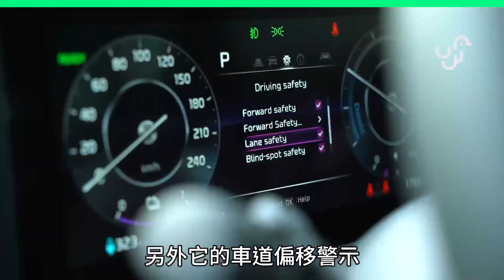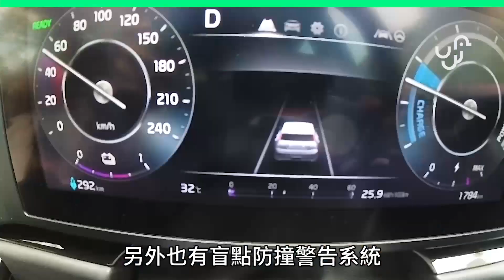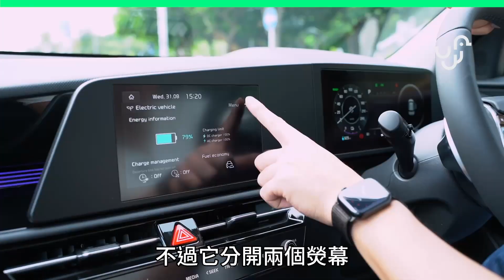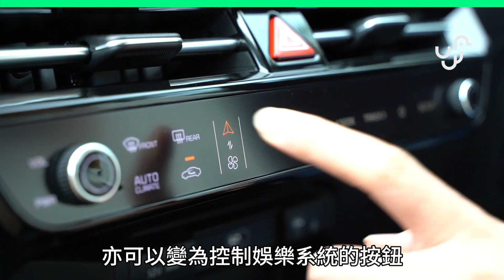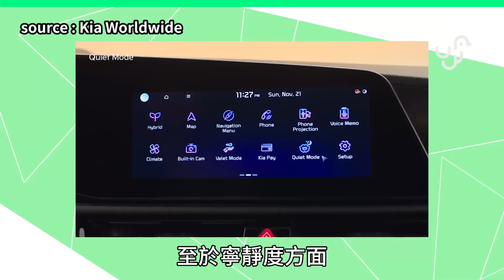KIA Niro EV 科技講 : 最快交車的電動車 40萬有找 | 廣東話 | 香港行貨一換一售價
新 KIA Niro EV 可能係暫時嚟講最快可以交到車嘅電動車，不過係大家早買早享受之前，不如睇睇佢有咩汽車科技在內？

00:00 引言
00:50 與上代外型分別
01:50 特別 C 柱設計
02:05 智能電動尾門
02:15 主動式安全科技一覽
02:35 車道維持輔助實試
02:55 後泊鏡頭及後方交通防撞主動煞車系統
03:08 盲點防撞警告系統
03:29 第三代油電共用 K 底盤
03:36 後座地台及空間
03:53 續航及電耗實試
04:22 儀錶及動能回收
05:03 前座功能
05:36 乘坐感及駕駛感
06:04 寧靜度測試
06:18 結語